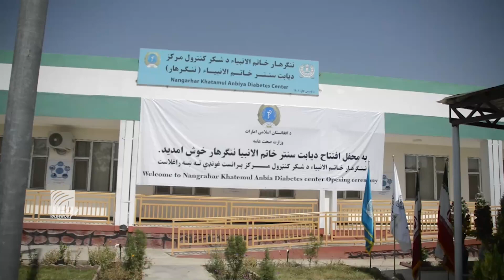ننګرهار کې د ايران په مرسته د شکرې ناروغۍ د کنټرول مرکز جوړ شو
په ننګرهار کې د ايران په مالي مرسته د «خاتم‌الانبياء» په نوم د شکرې ناروغۍ د کنټرول مرکز جوړ شو چې هره ورځ به د ۶۰ ناروغانو وړيا درملنه کوي.

مسوولين وايي، د شکرې ناروغۍ کنټرول دغه مرکز په جلال‌اباد کې د پښتورګو روغتون کې شته يوې اساسي ودانۍ کې د ایران هېواد په مالي همکارۍ فعال شو چې روغتياپالان يې په ايران کې د لنډمهال لپاره روزل شوي او تمه ده چې ډېر ژر به د دغه هېواد له لوري تجهيزات او د شپږو مياشتو لپاره درمل ورکړل شي.

د شکرې ناروغۍ د کنټرول مرکز پرانيسته نن (پنج‌شنبه) د عامې روغتيا وزارت، په کابل کې د ايران سفارت او د ننګرهار ولايت مسوولينو له لوري وشوه.

په کابل کې د ايران سفير حسن کاظمي قُمي وويل، دغه مرکز ته به د شپږو مياشتو لپاره درمل ورکړي چې هره ورځ به پکې د شپېتو ناروغانو معاينات او درملنه کېږي.

نوموړي همداراز ډاډ ورکړ چې ډېر ژر به دغه مرکز ته تجهيزات هم په واک کې ورکړي.